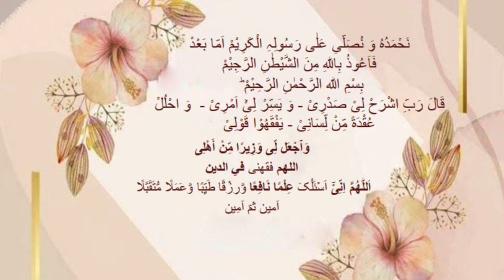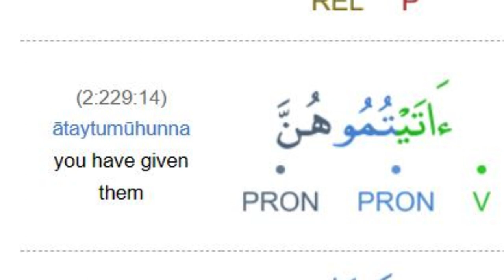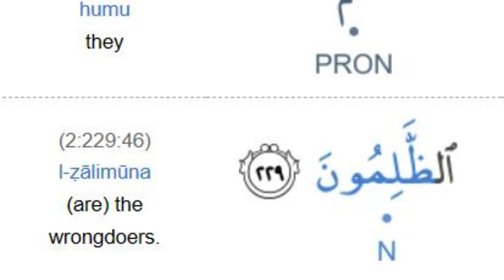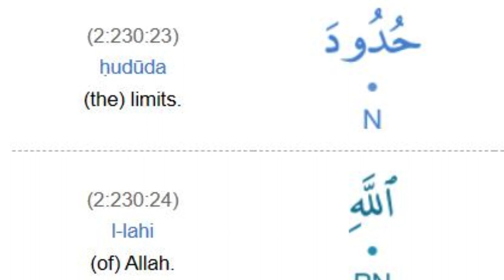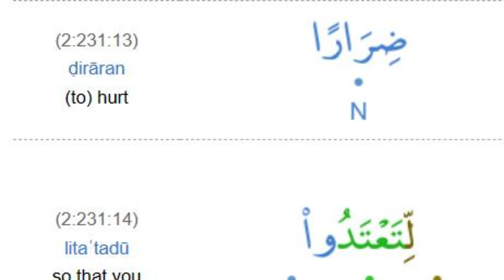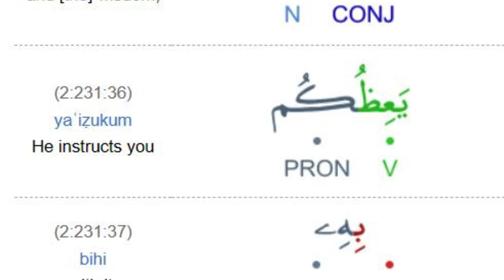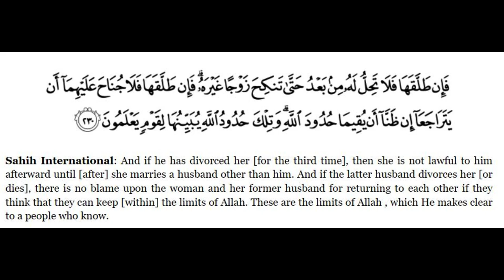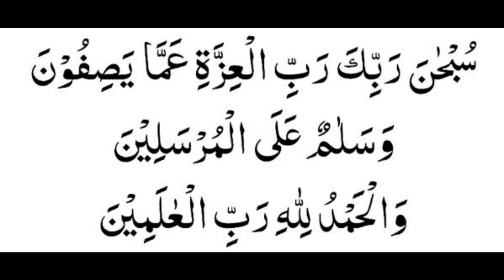English Session Translation Surah Al Baqarah Verse 229-231 By Dr Zeba Waqar